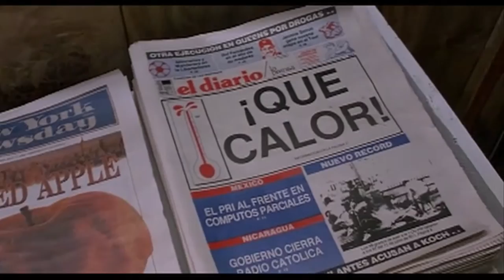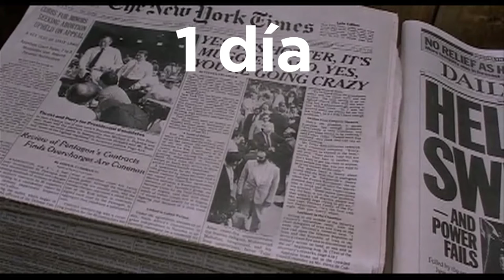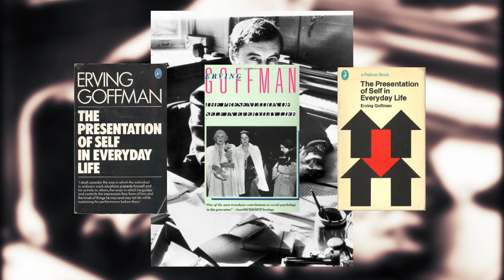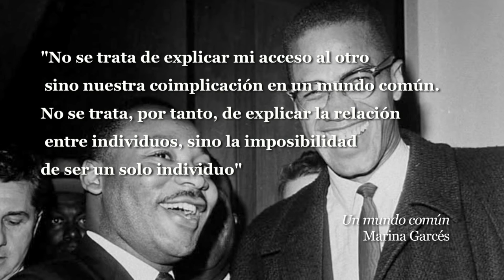MdF #3. Do the Right Thing y el conflicto en las calles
You gotta fight the powers that be!

Verano en Nueva York. Un ardiente día en Brooklyn. Un barrio en el que en plena calle se juntan personajes de todas las procedencias. Un cóctel picante y vivo con el Spike Lee se propuso filmar el conflicto racial a pie de calle. Estudiamos cómo.